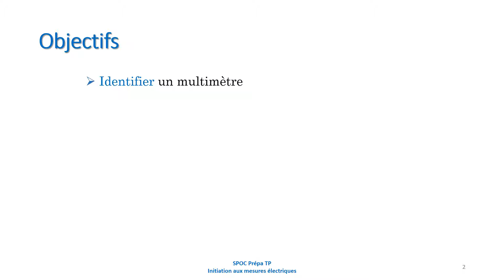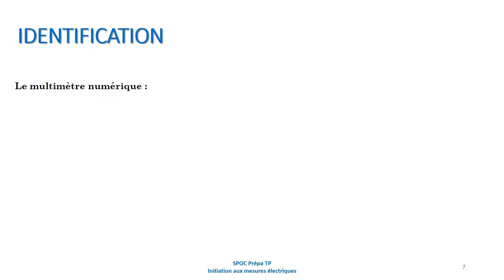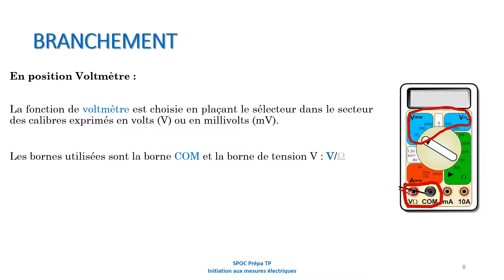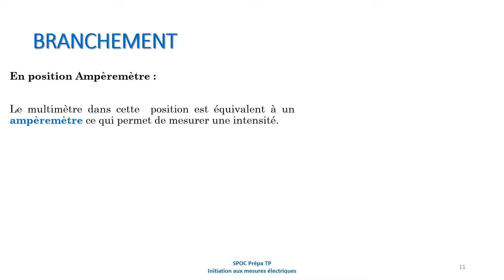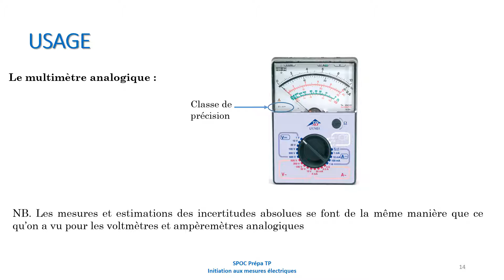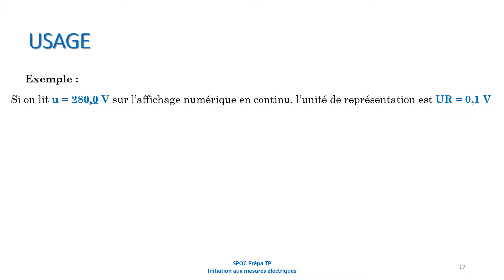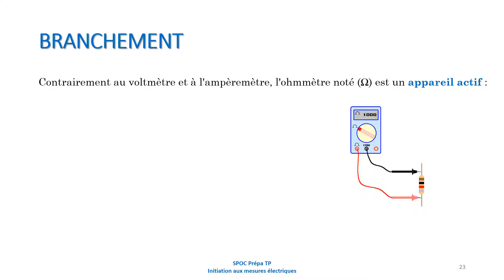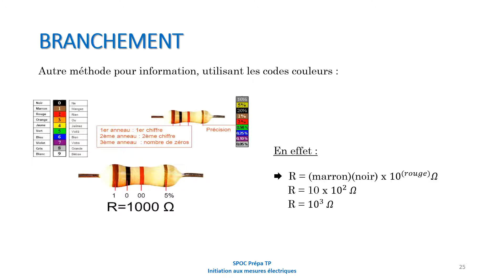SPOC Prépa TP Séquence3 Leçon 1 Le MULTIMÈTRE